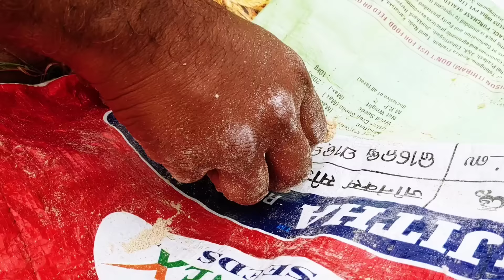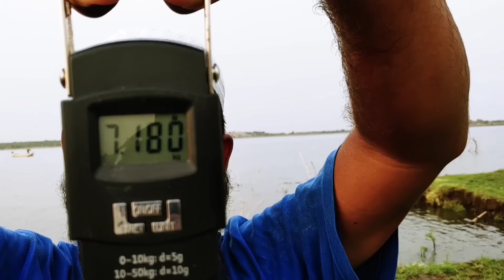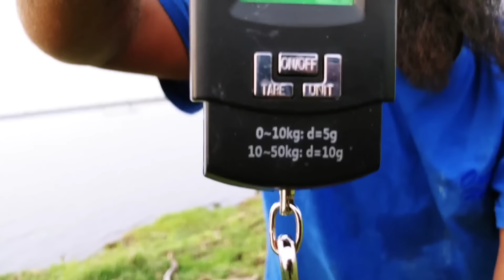7KGs BiG Rohu Fish Catching|Unbelievable Fishing|Fisher Man Catch With BiG Rohu Fish|Murrell Fishing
catching the fishes
 We used rice bran Powder and maida Powder To Catch Those Fishes